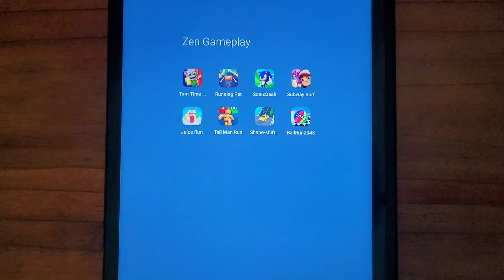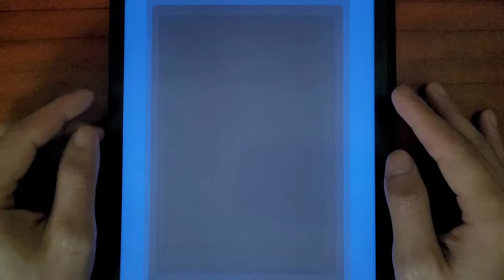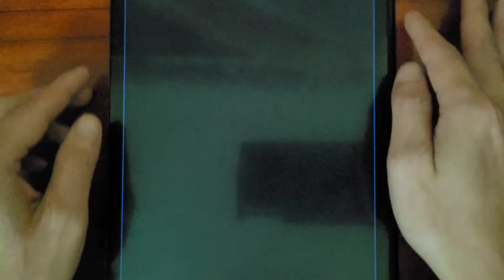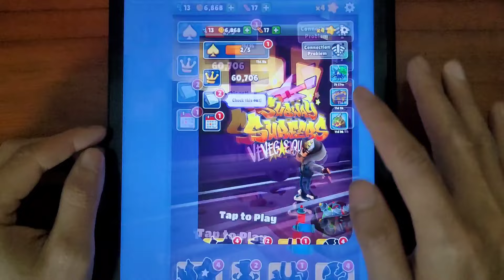Tom Time Rush, Running Pet, Sonic Dash, Subway Surfer, Juice Run, Tall Man Run, Shape-Shifting